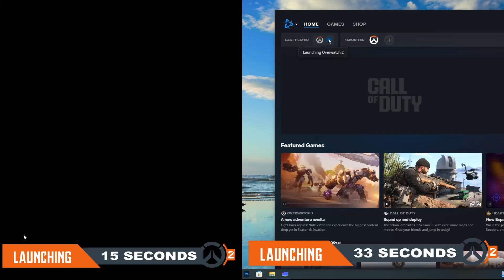Does it matter? SSD vs HDD in Overwatch 2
In this video, we're taking a look at the launch times and gaming performance of an SSD and HDD drive to see which is superior.

As we all know, SSDs are becoming increasingly popular for gaming due to their faster launch times and improved gaming performance. But does an SSD make a difference when it comes to gaming? In this video, we're testing this out to see how an SSD affects gaming performance and launch times!
In this video, we're going to test the launch times and gaming performance of an SSD and HDD drive to see which is superior. What is the Surprising Truth about SSD vs HDD in Overwatch 2? Find out in this video!

Game Settings
1080p High Setting

System config:
GPU:GTX 1050
CPU: XEON X5680
SSD: WALRAM 120GB
HDD: VERY OLD SEAGATE
PSU: 475wats Bronze Rates